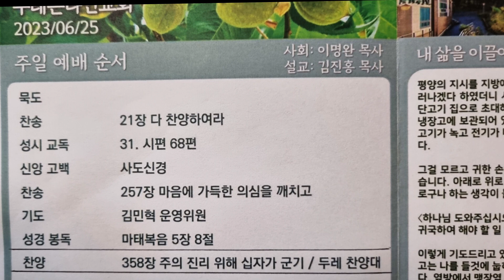스토리양..두레가는길(3)예배시작~본찬양까집니다.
스토리양...두레가는길?예배순서